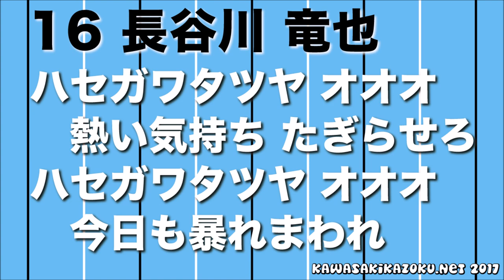川崎フロンターレ応援歌2017 MF16 / 長谷川竜也